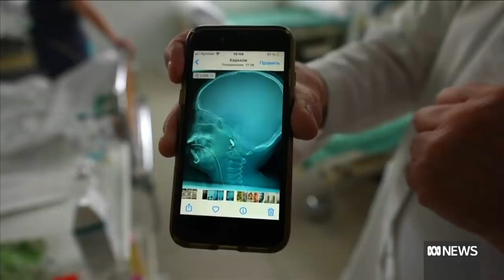Fresh Russian attacks target Ukraine's civilians, as convoy approaches Kyiv | ABC News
Russia has launched fresh attacks across Ukraine, targeting new cities in the country's west. Missile strikes and shelling have hit the western cities of Lutsk and Ivano-Frankivsk – the first time this territory has been hit since the invasion began.

Satellite images have also captured a large convoy of Russian forces near Kyiv, moving closer to the capital.